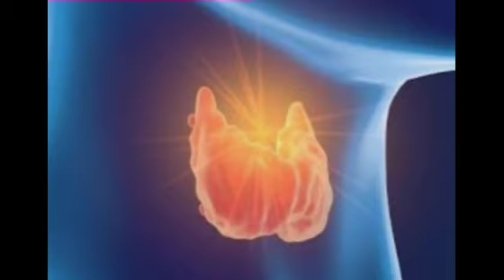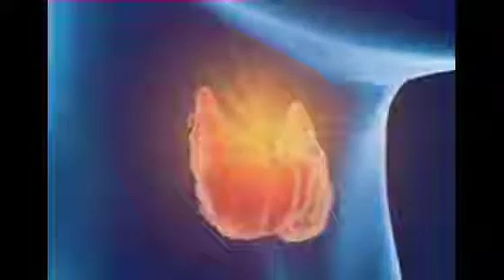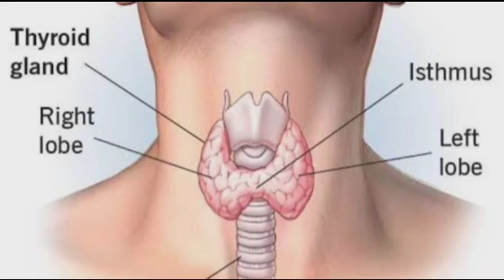Swasthya Rakhya Episode 116|Signs And Symptoms Of Thyroid|Varkha Mohapatra|Odia Health Tips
27.ହଳଦିଆ ଦାନ୍ତକୁ ଧଳା କରିବାର 5ଟି ଉପାୟ,ODIA,5 SIMPLEST WAY TO GET WHITE TEETHS WITHIN 5 TO 10 DAYS